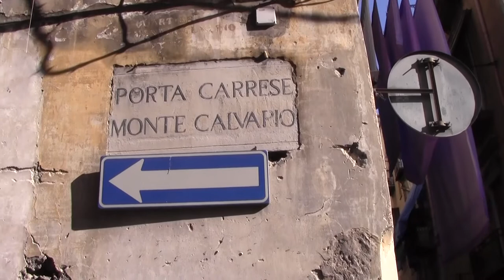I Vicoli di Carta Arte partecipata ai Quartieri Spagnoli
L’8 Aprile, dalle 9.00 alle 14.00, nei vicoli dei QuartieriSpagnoli (via Concordia e via Portacarrese a Montecalvario), un'azione di arte partecipata ha coinvolto gli abitanti della zona e di altre parti di Napoli: metri e metri di carta srotolati lungo via Portacarrese a Montecalvario e via Concordia, con la guida di Umberto Manzo.

L’artista, dopo l'apporto creativo dei partecipanti ed avventori, che hanno colorato la carta con pennelli e tempere come in un action painting, utilizza i colori e le tracce lasciate sulla carta, che verranno poi ricomposte da Manzo in una serie di opere, destinate a essere installate sulle pareti di Foqus!